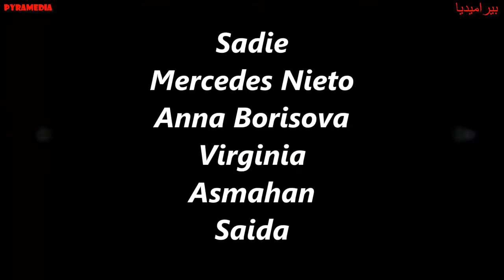Sadie Marquardt Mercedes Nieto Anna Borisova & Virgina at Stockholm BellyDance Festival 2013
جميلة رقص شرقي عربي حار جدا ومثير
Oryantal Dans
Красивый танец живота
肚皮舞
Danza del Vientre

DETAILED VIDEO INFORMATION:

CONTENT ID: Raksa - Amir Sofi - Sound Recording (3:08 - 3:46 play match)
CLAIMANT: CD Baby

CONTENT ID: Libertango - Mario Kirlis - Sound Recording (7:24 - 8:03  play match)
CLAIMANT: The Orchard Music

CONTENT ID: Khamsa W'khmesa - Hossam Ramzy - Sound Recording (9:51 - 10:27  play match)
CLAIMANT: Believe Music NaxosofAmerica

CONTENT ID: Yamsafir Wahdak (Egyptian Classic) - Al-Ahram Orchestra - Sound Recording (6:44 - 7:19  play match)

Matched third party content
Ads might appear on this video.
Copyrighted content was found in this video.
The claimant is allowing their content to be used in this YouTube video.
VIEWING RESTRICTIONS: None
MONETIZATION: Can't monetize video
POLICY: Monetized by claimant

BROUGHT TO YOU COURTESY OF PYRAMEDIA (بيرا ميديا)